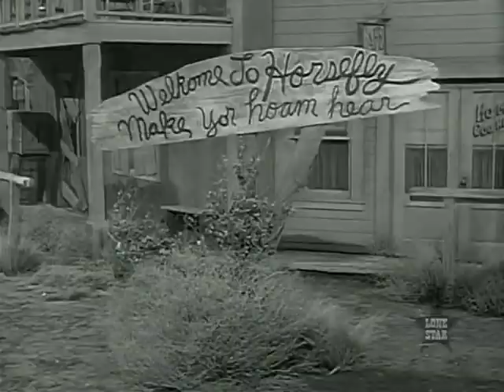Western Tv Series | HD | Michael ansara | law of the Plainsman (1959) | S01E10 LOTP The Dude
Sam Buckhart was an Apache who had saved the life of a U.S. officer. When the officer died, he left Sam money that he put towards his education.

First episode date: October 1, 1959 (USA)

Final episode date: May 5, 1960